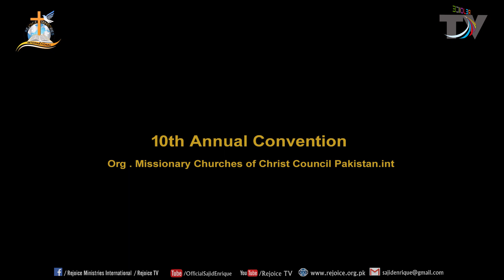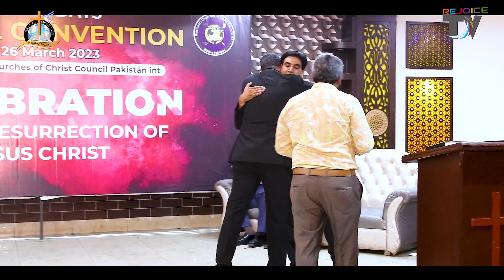Pastor Obed Rivera USA & Pastor Sajid Enrique 26 03 2023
Pastor Obed Rivera USA & Pastor Sajid Enrique at 10th Annual Convention 2nd Day 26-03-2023
 Org.by Bishop Nadeem Ghouri